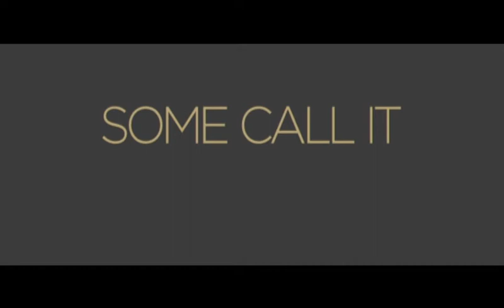Terminator 2 Promo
Promo produced by Shay Logan